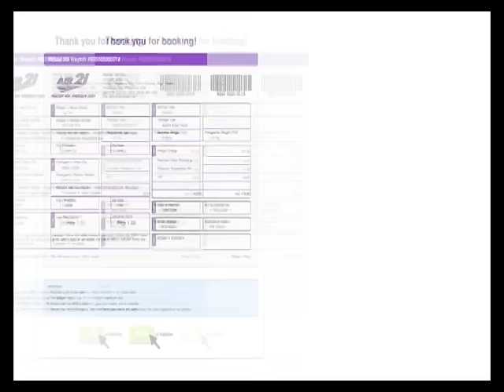Panahon.TV | Express January 28, 2017, 9:00AM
Today's weather, January 28, 2017, with Amor Larrosa.